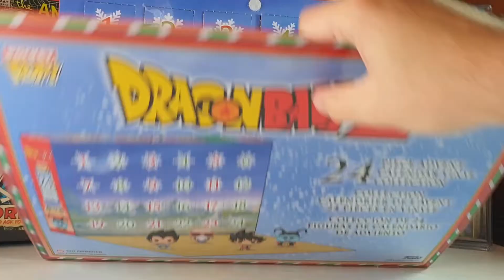Dragon Ball Z Funko Pop Advent Calendar Unboxing: Day 14 - Namek strikes again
This year we are going to open the entire Dragon Ball Z Funko Advent Calendar!! 24 days 24 figures ! A figure a day keeps the doctor away hehe